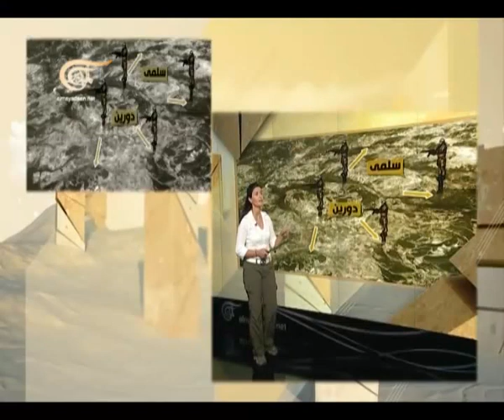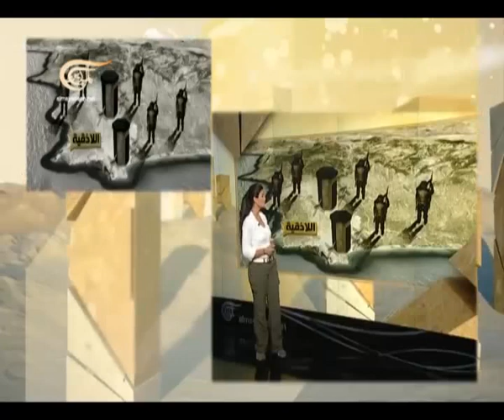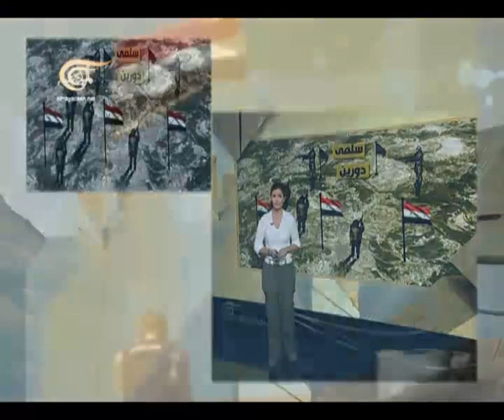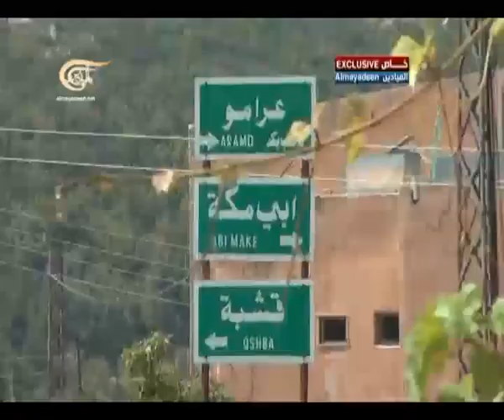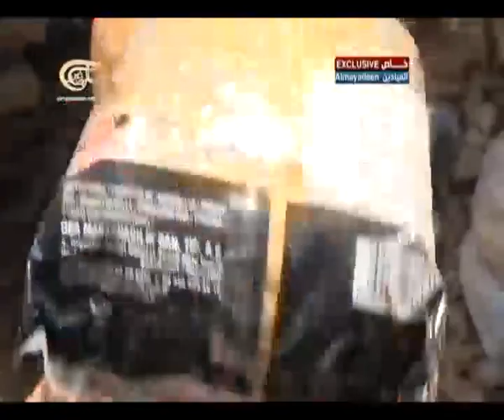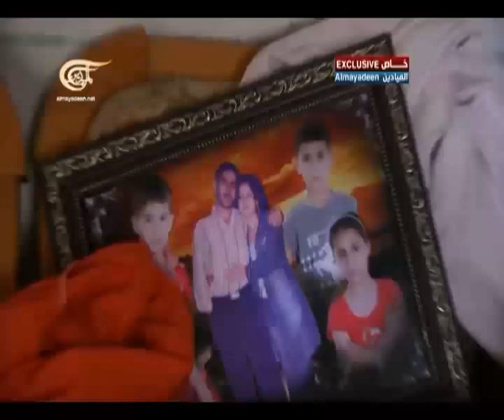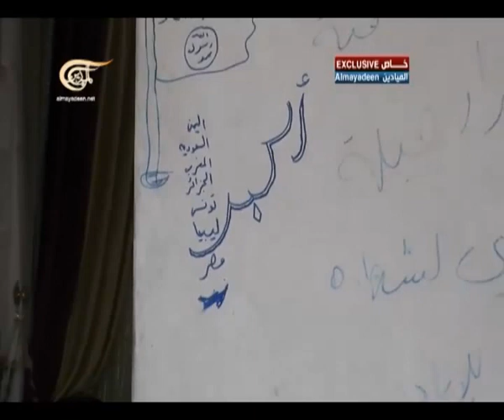من الأرض - اللاذقية - 2013-08-22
ماذا جرى في ريف اللاذقية ؟ - 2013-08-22

من الأرض
من الأرض برنامج تحقيقات ميدانية يعرض قضية من خلال فيلم تحقيقي مدته حوالى ٢٥ دقيقة، تناقش بعده في الاستديو قضية كل تحقيق